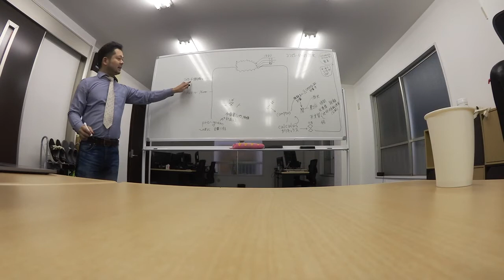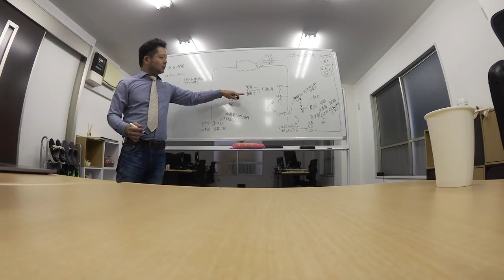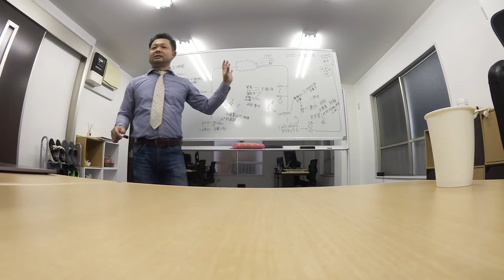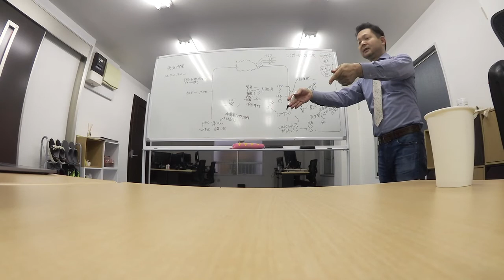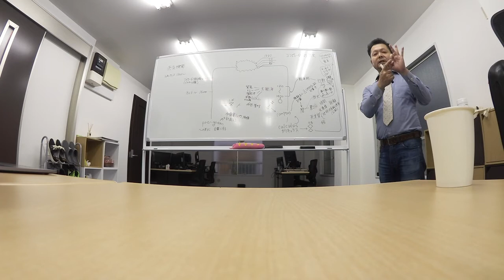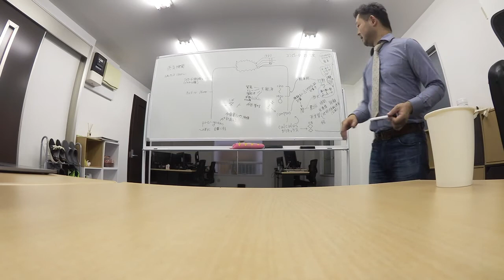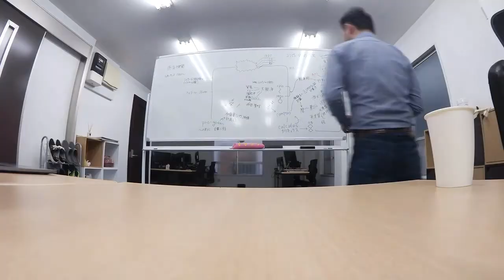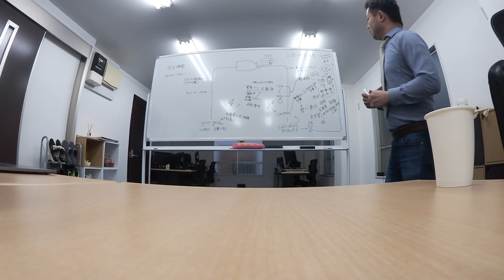【コンピュータの歴史】#3 「コンピュータの父」チャールズ・バベッジの誕生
株式会社ミライトデザインで行われた社内勉強会です。
今回は安村淳先生による【コンピュータの歴史】です。全五回の第三回目です！

株式会社ミライトデザインは「確かな設計によるよりよいシステムを」をテーマに、
要件定義、設計、システム開発、コンサルティング、などをしています。
また、定期的に勉強会「ペチオブ」も開催しております。